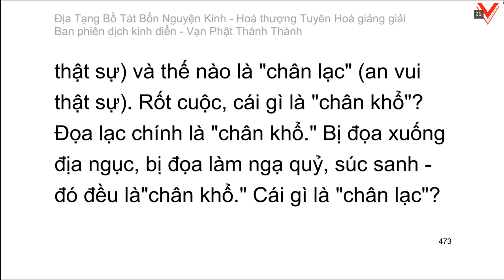Kinh Địa Tạng Vương Bồ Tát Bổn Nguyện 地藏菩薩本願經 - H.T Tuyên Hoá giảng giải (tiếp theo)